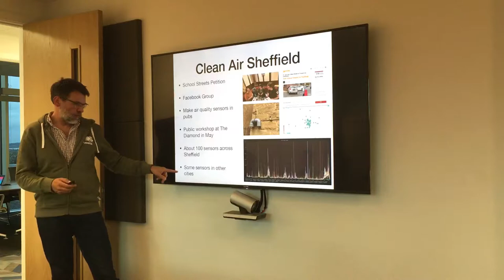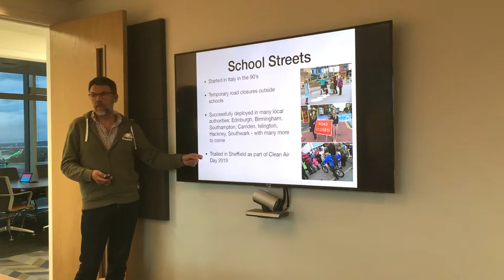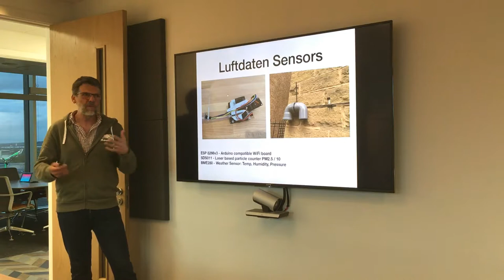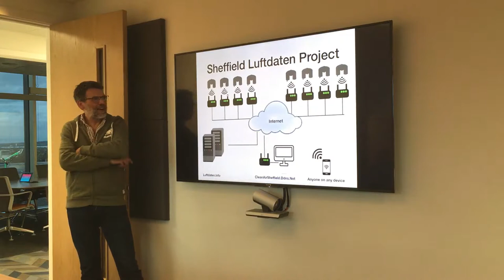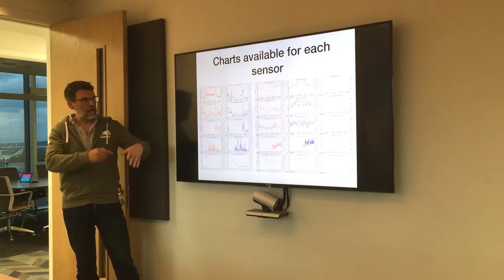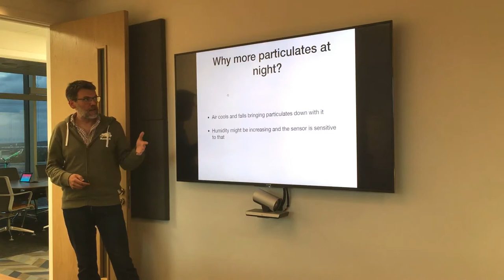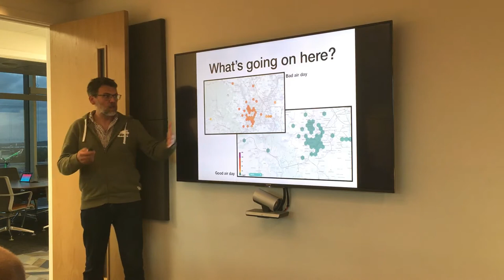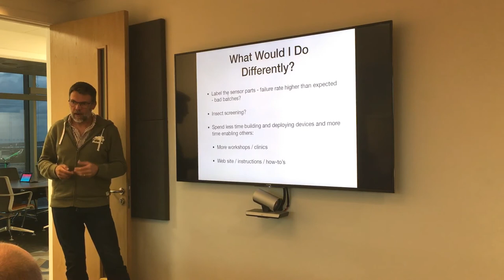Graham Turnbull from Clean Air Sheffield on building a network of citizen-built Air Quality sensors.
Graham Turnbull tells the story of his Clean Air Sheffield campaign to raise awareness of poor air quality in the city and building a network of more than 100 citizen-built Air Quality sensors across Sheffield. He talks about what these sensors are showing, and what he might do differently next time.

Sign up to the mailing list on the website to stay informed of future events and project opportunities!
SmartSheffield is a regular open meetup for people interested in the 'smart city' concept (the use of digital technologies and approaches to address city-scale problems) and related projects and developments in Sheffield.

*SmartSheffield is produced by:*
Unfolding - supporting the digital evolution of places.

Ove Arup Group - shaping a better world.
Pitch-In at the University of Sheffield - connecting capabilities for the Internet of Things.
Creative Space Management -  award winning property management company and consultancy.
Sheffield Digital - The association for the people and businesses of Sheffield's digital industries.